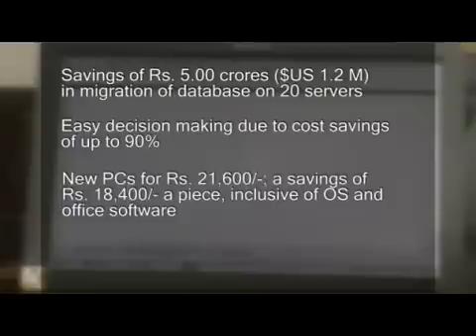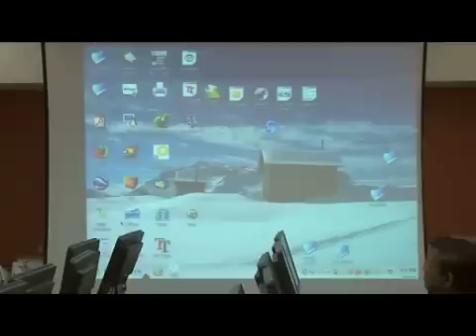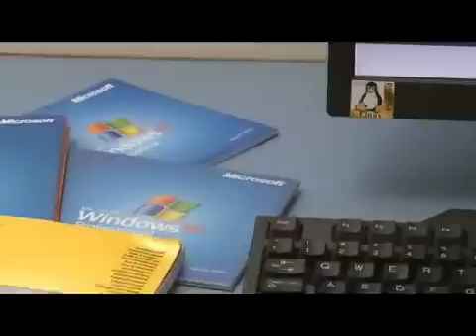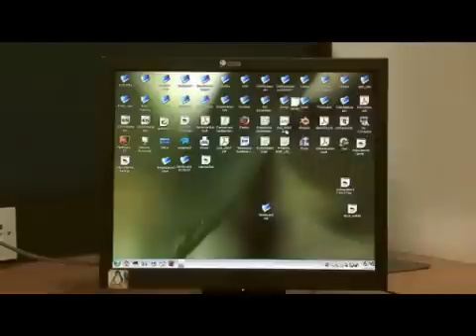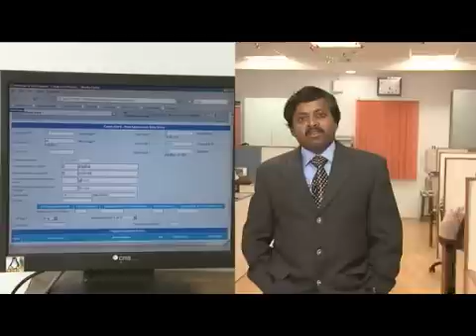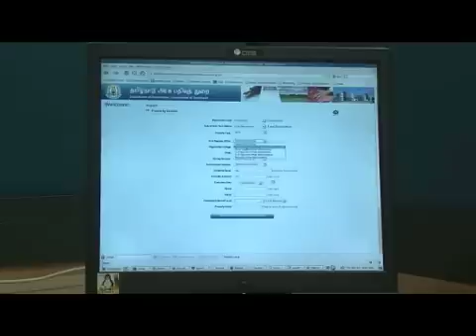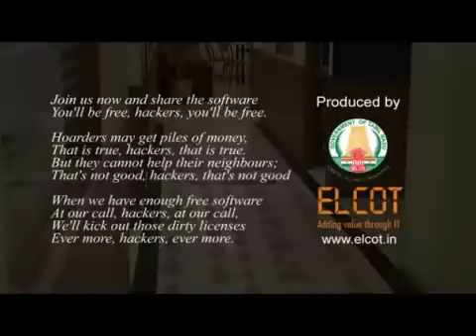ELCOT's success story of Suse linux migration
Electronic Corporation of TamilNadu, India is the Information Technology arm of Government of TamilNadu, India. ELCOT is a fully owned Government Company. ELCOT migrated all its operations to suse linux OS within a period of 12 months. This video shares the success story of ELCOT in the suse linux migration (June 2007)